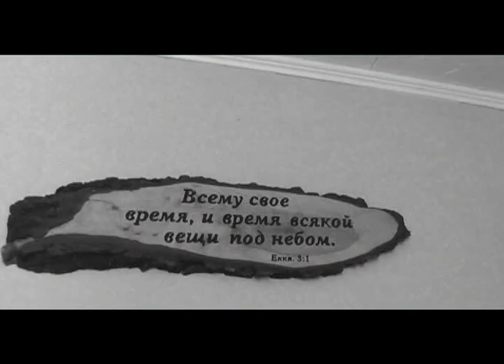Столин. Елена и Тимофей. Свадебная прогулка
Романтический ролик 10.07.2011 Видео,фото,Столин,Пинск,Иваново,Лунинец,Микашевичи,Житковичи и др.тел. МТС (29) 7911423